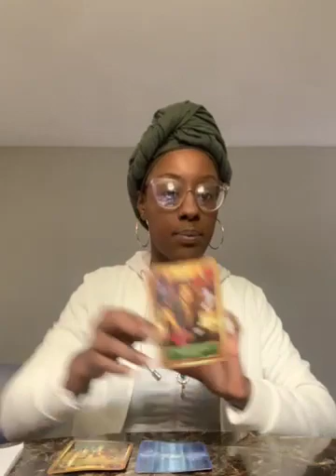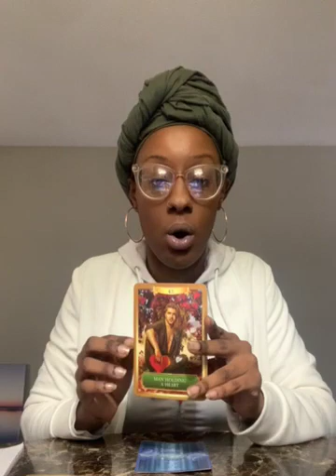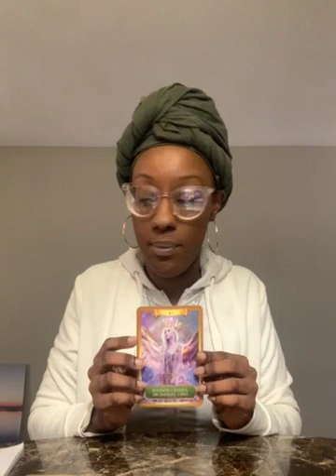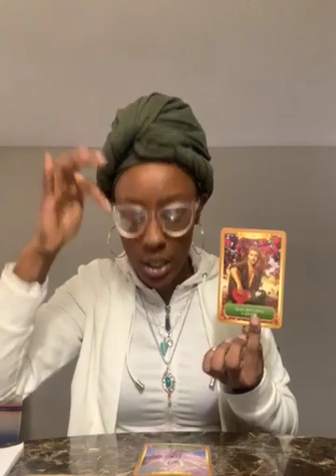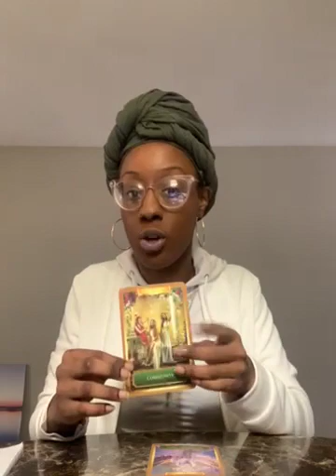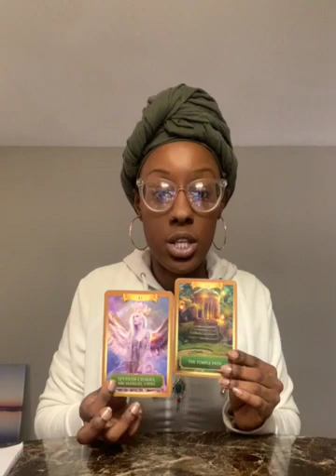What you must fight to show Awaken